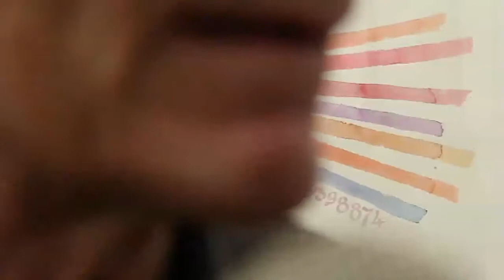ENJAMBEMENT - L'artista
Galleria Lorcan O'Neill, Roma - 21 ottobre 2014.
Giorgio Griffa - Danza dei neuroni.

enjambement è un progetto di nodes. A cura di Dionigi Mattia Gagliardi e Jacopo Natoli.
Raccoglie interviste fatte al pubblico e agli artisti durante inaugurazione di mostre d'arte contemporanea.